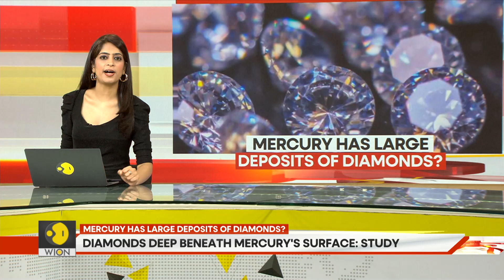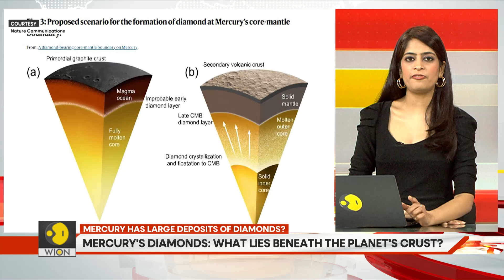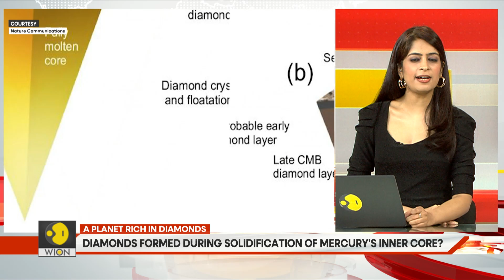Mercury's Diamonds: What lies beneath the planet's crust? | Gravitas | World News | WION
Gravitas | Scientists have made the fascinating discovery that a thick layer of diamonds may exist hundreds of miles beneath mercury's surface.